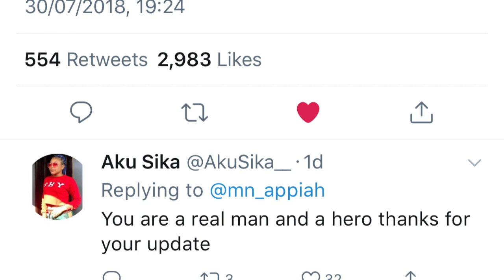Bulldog Stays With Zylofon Media - Nana Appiah Mensah (NAM1)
Nana Appiah Mensah (NAM1) speaks on the Bulldog issue.